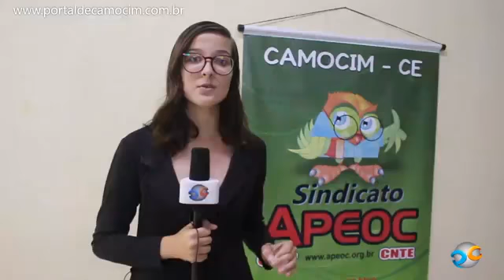Confraternização de posse dos concursados de 2012 pela APEOC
Entrevista com Mario Roberto e o professor Neudson Carvalho.